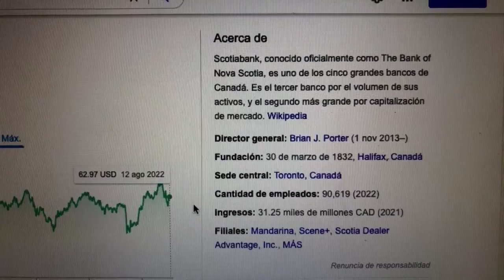🔴 Datos Sobre El Comercio De Acciones De Bank Of Nova Scotia BNS 🔴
Scotiabank, conocido oficialmente como The Bank of Nova Scotia, es uno de los cinco grandes bancos de Canadá. Es el tercer banco por el volumen de sus activos, y el segundo más grande por capitalización de mercado.